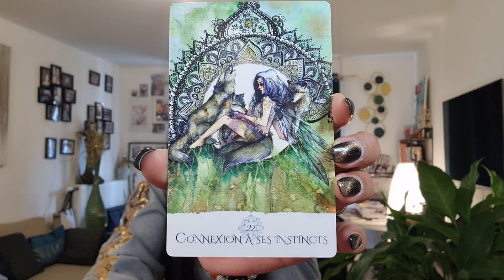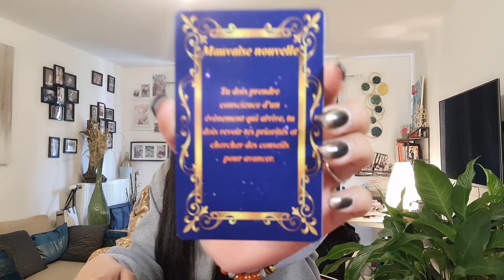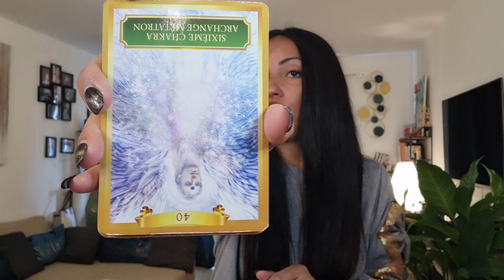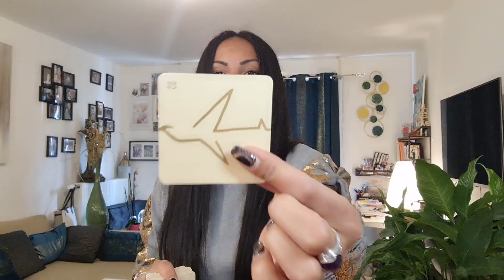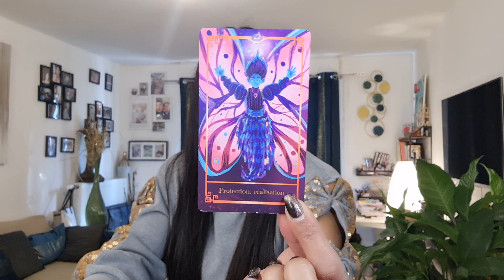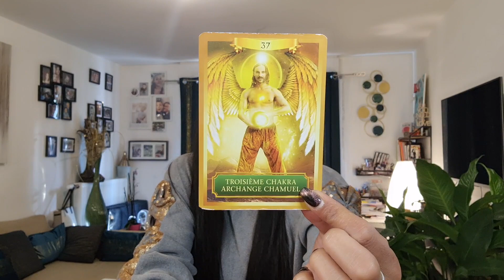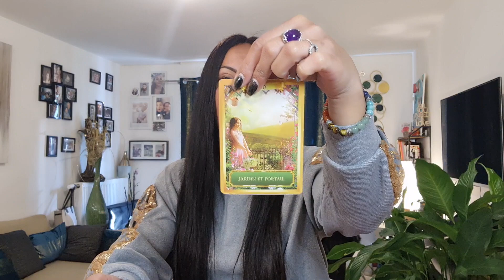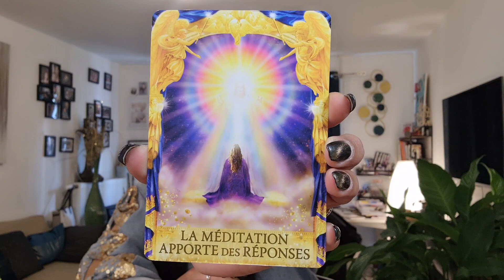Sagittaire Mars 2021 - Guidance Canalisation - Un mois de FOUUUU !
Sagittaire Mars 2021 - Guidance Canalisation - Un moi de FOUUUUUU

Bonjour et énergie du mois - 00:00
Cartes qui sautent et guidance - 02:58
Semaine 1 - 21:10
Semaine 2 - 24:55
Semaine 3 - 27:40
Semaine 4 - 34:22
Carte supplémentaire - 38:22
Réponse Angélique - 39:04

Taroscope mensuel - Semaine par semaine. N'hésites pas à t'y reporter chaque semaine pour voir ce qui t'attend.

Retrouve dans cette vidéo toutes les énergies de ton mois, les choses qui risquent d'arriver et prends bien en compte les conseils que les Guides m'envoient.

Ton horoscope par le biais des oracles te permet de faire attention à certaines choses et éviter des erreurs afin de faire en sorte que ta vie se passe de la meilleure manière possible.

Vanessa.